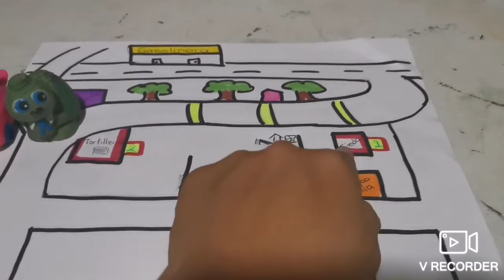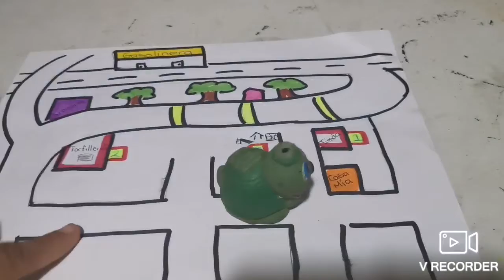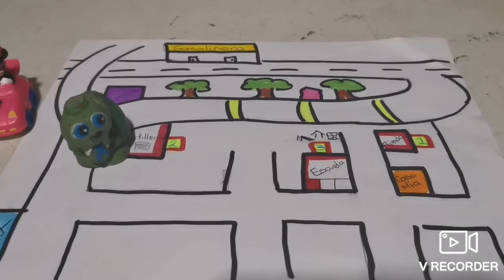ACTIVIDAD ESPECIAL. ¿Cómo llego?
Pensamiento matemático. Aprende en casa II.